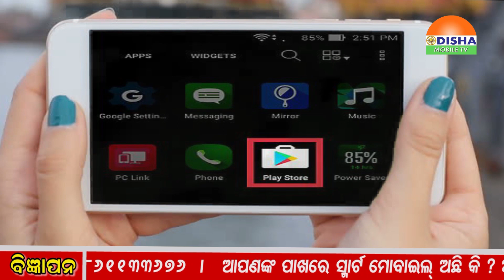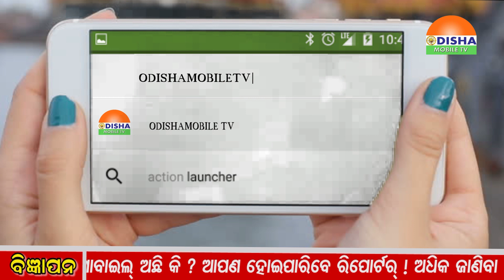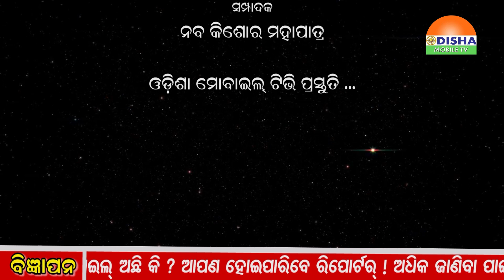Mantra Katha-କର୍ମରେ ଅସଫଳତା ଦୂରେଇବା ମନ୍ତ୍ର !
Mantra Katha-କର୍ମମୟ ଜୀବନରେ ସମସ୍ତେ କାମ କରିବାକୁ ଏକ ପ୍ରକାର ବାଧ୍ୟ ହେଲେ କେତେବେଳେ କମ କାମରେ ଅଧିକ ମୂଲ୍ୟ ମିଳେତ କେତେବେଳେ ଅଧିକ ପରିଶ୍ରମ କଲେବି ସଫଳତାର ମୂଲ୍ୟ ମିଳେନାହିଁ । ଏପରିକି ହୁଏ କର୍ମ ଯେତେ କଲେବି ମୂଲ୍ୟ ମିଳେନାହିଁ ।ତେବେ ଏହି ଅସଫଳତା ଦୂରେଇବା ପାଇଁ ରହିଛି ଏକ ବୈଦିକ ମନ୍ତ୍ର । ଆଉ ସେହି ବୈଦିକ ମନ୍ତ୍ର ଜାଣିବା ପାଇଁ ଦେଖନ୍ତୁ ମନ୍ତ୍ର କଥା କେବଳ ଓଡିଶା ମୋବାଇଲ ଟିଭିରେ ।